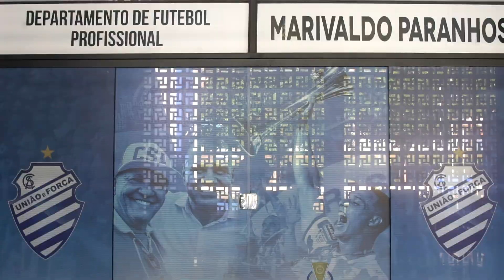Risco trazido por rachaduras leva CT do CSA a deixar o Mutange, em Maceió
Reportagem exibida no Acta Especial na sexta-feira (6) mostra relatos de pessoas ligadas à história do azulão e que falam do sentimento com essa mudança brusca de um local histórico para o time.